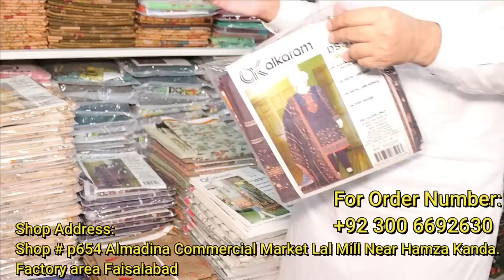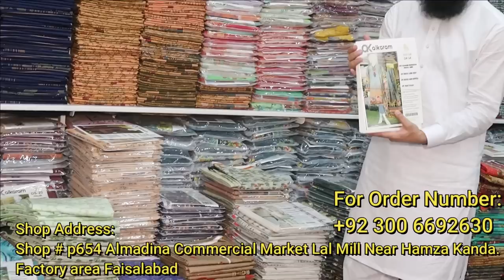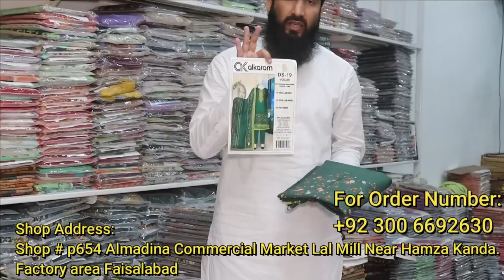3PC LAWN DUPATTA JUST IN 1300